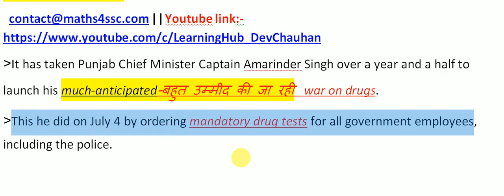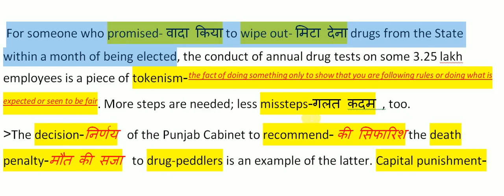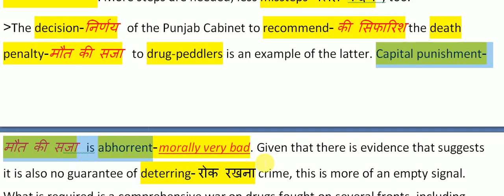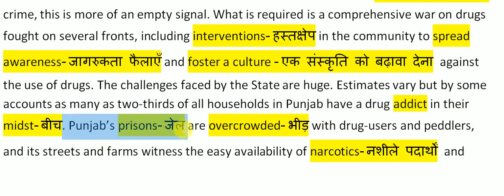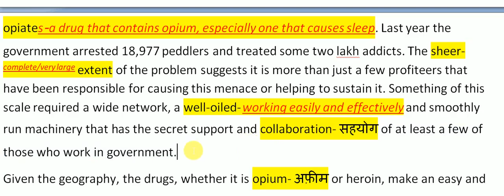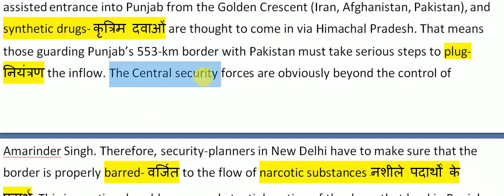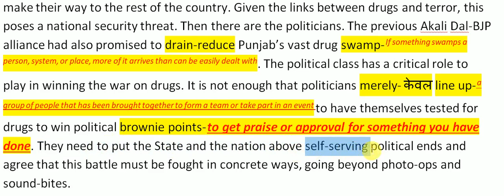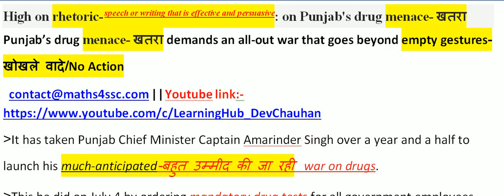12July 2018 The Hindu Editorial Reading Line by Line in Hindi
12July 2018 The Hindu Editorial Reading Line by Line in Hindi
 High on rhetoric- speech or writing that is effective and persuasive: on Punjab's drug menace- खतरा